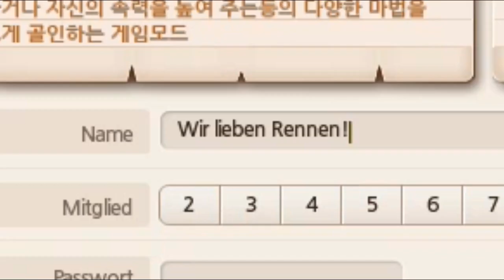Alicia online racing on drugs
lil something i did for fun, took me 4 hours, probs wont do again T-T

-=Info=-